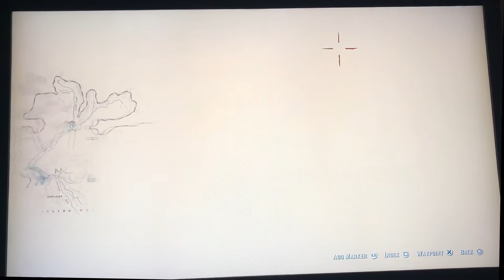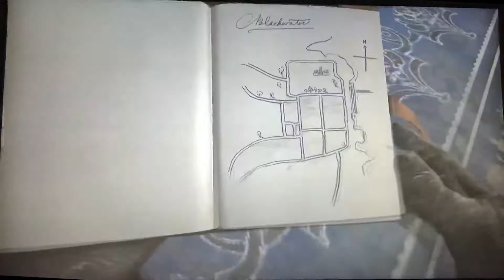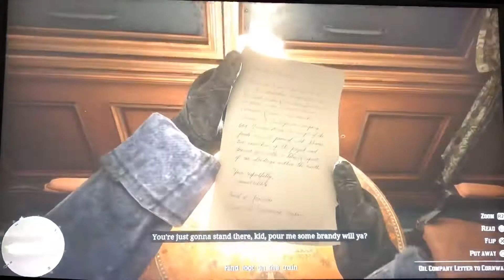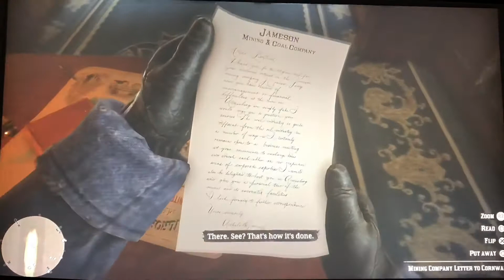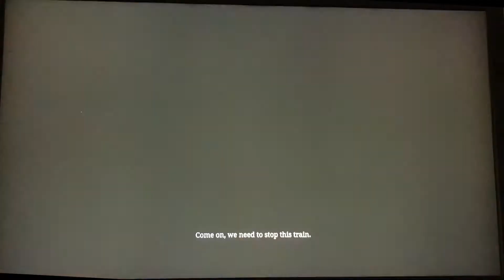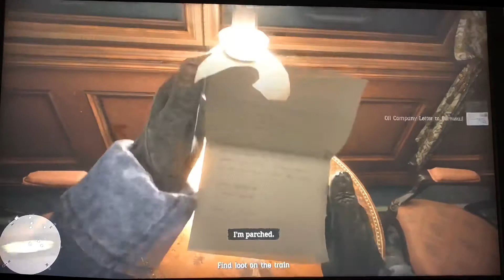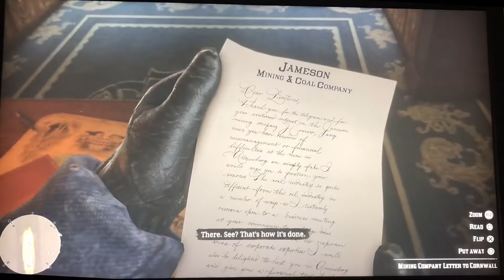Red dead redemption 2 ep.3